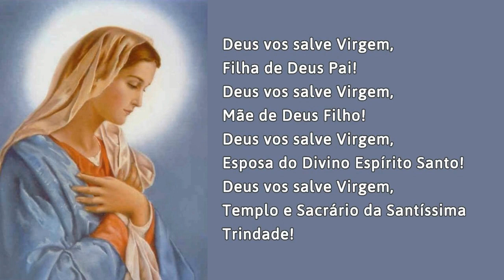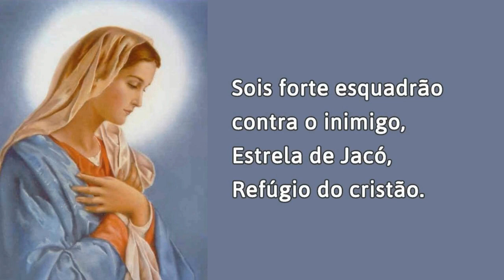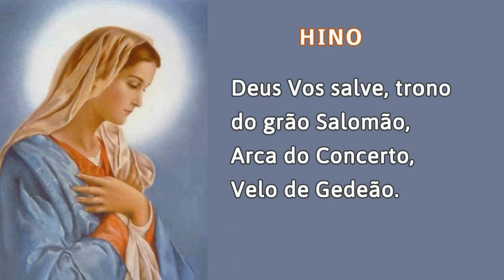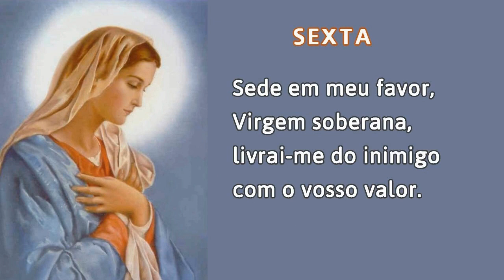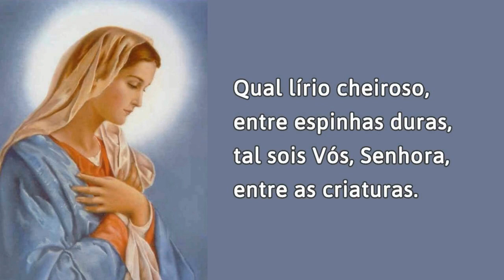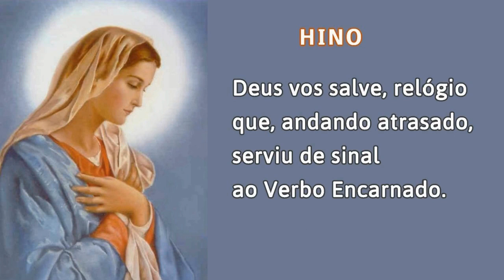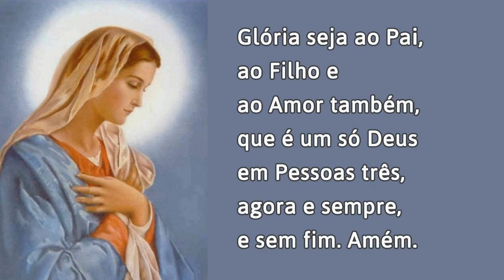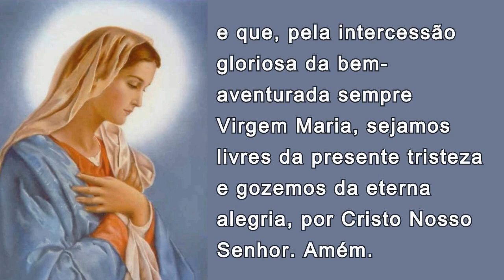13/03/2023 Oração do OFÍCIO da IMACULADA CONCEIÇÃO de Nossa Senhora